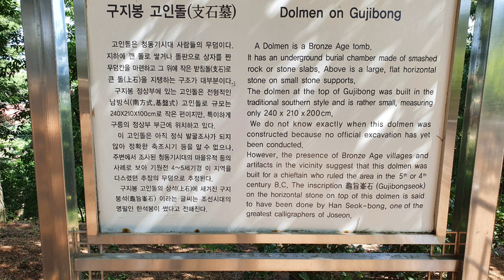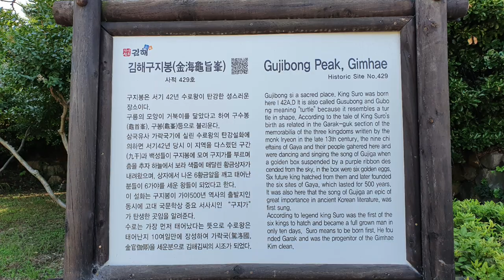[역사탐험]수로왕의 탄생비화가 있는 구지봉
구지봉은 경남 김해시 구산동에 있으며
수로왕 탄생비화가 있다